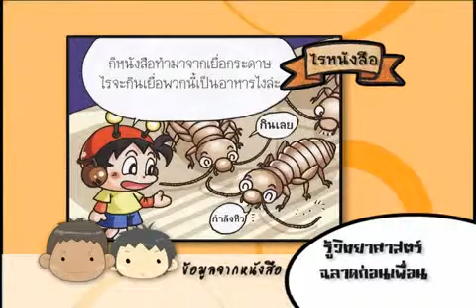รายการ "เรื่องเด็กๆ" ตอนที่23 (ช่วงที่2)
รายการ "เรื่องเด็กๆ" ออกอากาศวันที 17 ก.พ. 53 (ช่วงที่ 2)